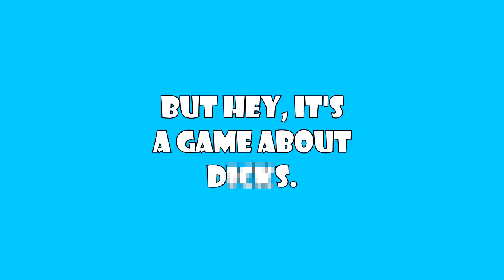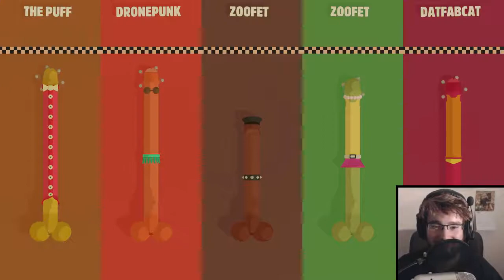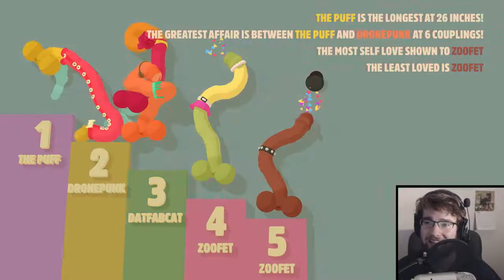WHAT IS THIS GAME?? ► Genital Jousting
This is the most hilarious and disturbing thing I've ever seen.

TJ: Loser doesn't have a channel yet.

OUTRO SONG ▼
The Shins - "Sleeping Lessons"
(Please don't claim video thx luv u)